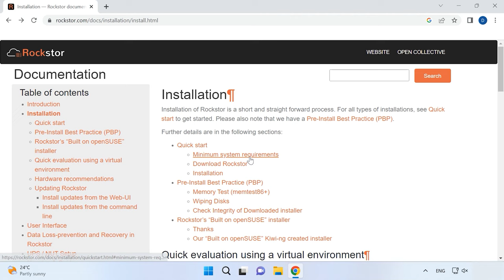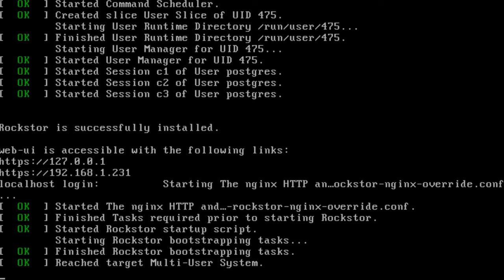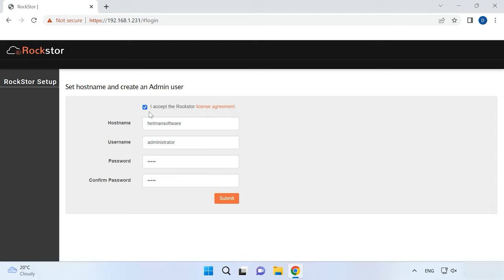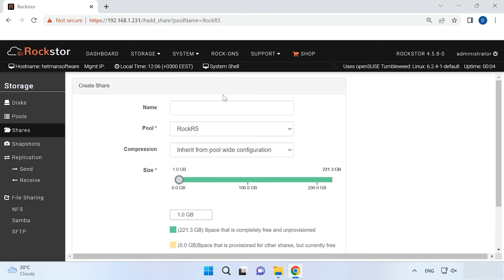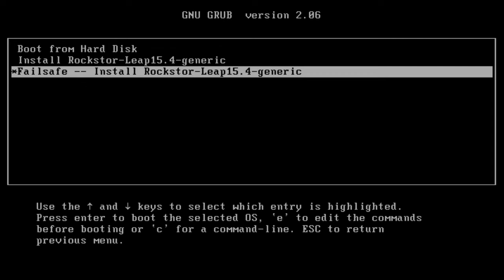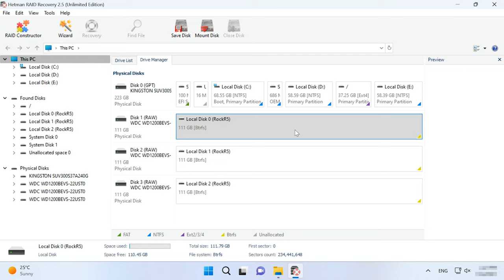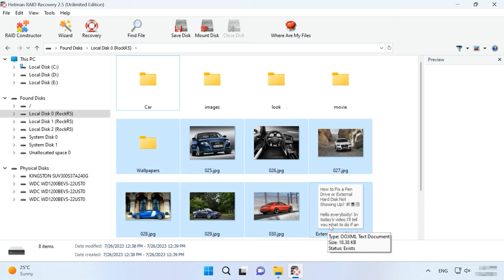Die effektivste Methode zur Datenwiederherstellung von einem zerstörten Rockstor NAS RAID-Array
⭐⭐⭐⭐⭐ In diesem Video erfahren Sie, wie Sie verlorene Daten von einem zerstörten Rockstor NAS RAID-Array mithilfe einfacher Methoden wiederherstellen können. Von grundlegenden Techniken bis hin zu fortgeschrittenen Tricks decken wir alles ab, was Sie wissen müssen, um Ihre Daten schnell und effektiv zurückzubekommen. Schauen Sie jetzt rein und lassen Sie sich von unseren Expertentipps helfen!

👉 Wie kann ich Daten von einem zerstörten Rockstor NAS RAID-Array wiederherstellen?

📚 Inhalt:
00:00 – Einführung
02:02 - So installieren Sie Rockstor NAS
04:22 - RAID auf dem Rockstor NAS erstellen
05:40 - So stellen Sie das Betriebssystem des Rockstor NAS wieder her
07:11 - Wie kann man Daten von einem Rockstor NAS RAID-Array wiederherstellen?
09:47 - Schlussfolgerung

Andere Videos